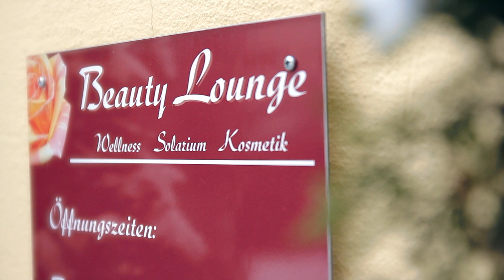Hotel Schwarzes Roß in Siebenlehn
Unser Hotel bietet Einheimischen, Geschäftsreisenden sowie Touristen vielfältige Möglichkeiten für Familienfeiern, Seminare, Tagungen, Veranstaltungen, Konferenzen mit den passenden Übernachtungsmöglich- keiten. Lassen Sie den Tag mit einer Behandlung in unserer Beauty-Lounge erholsam ausklingen!

Nutzen Sie die zahlreichen Räumlichkeiten sowie unsere langjährige Erfahrung für Ihre Veranstaltungen!